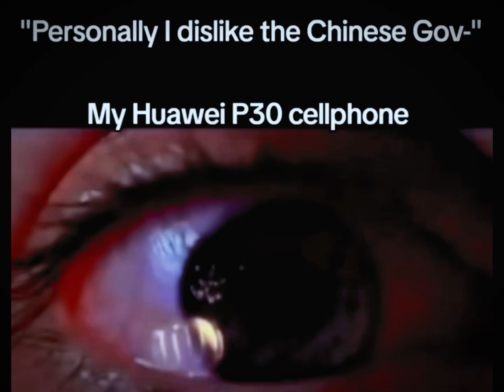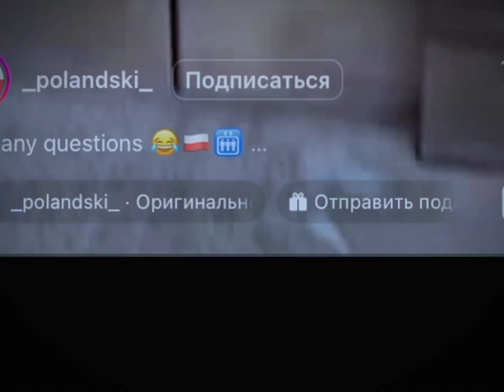Random memes I found on internet pt.8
🍔 edit meme memes memesdaily trend fypシ trynottolaugh funny video youtube fypシ゚viral